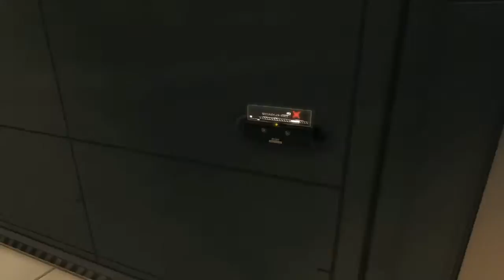Deus Ex: Human Revolution - Gameplay [First mission]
is a cyberpunk-themed action role-playing video game developed by Eidos Montreal and published by Square Enix, which also produced the game's CGI sequences. Released in August 2011, it is the third game in the Deus Ex series, and a prequel to the original game released in 2000.[13] The Mac OS X version of the game, an "Ultimate Edition" which also contains The Missing Link downloadable content, is published by Feral Interactive and was released on April 26, 2012.[3]
The game is set in 2027, 25 years before the first game in the series, at a time when multinational corporations have grown in power beyond the control of national governments. The game follows Adam Jensen, the newly hired security director at Sarif Industries, a growing biotechnology firm. After terrorists brutally attack Sarif's Detroit-based headquarters, the mortally wounded Jensen is forced to undergo radical life-saving surgeries that replace large areas of his body with advanced prostheses. Returning to work, he becomes embroiled in the global politics of the human enhancement movement in the search for those responsible for the attack. A central theme to the game is the rise of corporations in globalization, espionage, human survival, poverty and the ethics of advancing humans with artificial replacements for body parts.
Human Revolution received critical acclaim upon its release, with many reviewers praising the open-ended nature of the game and the weight of social interaction on the outcome of events